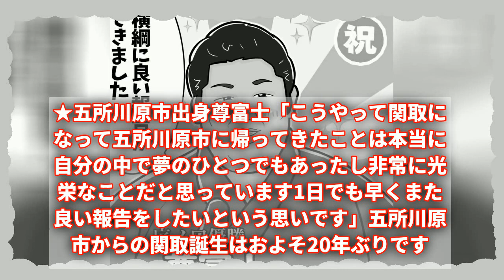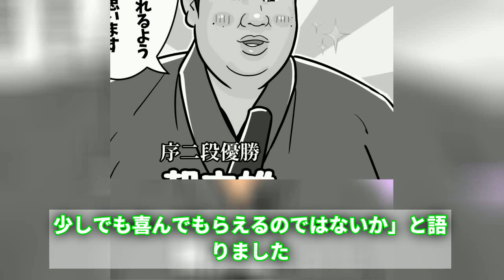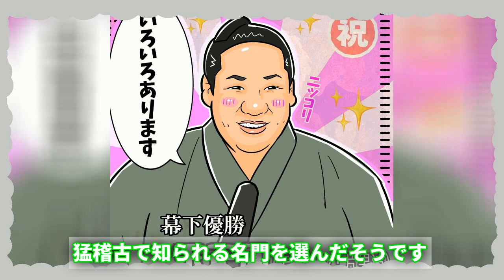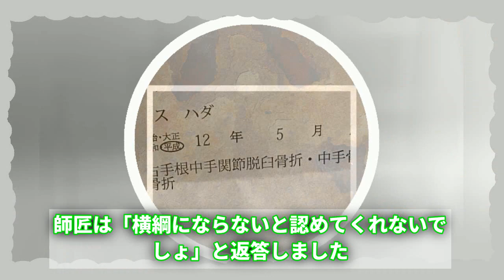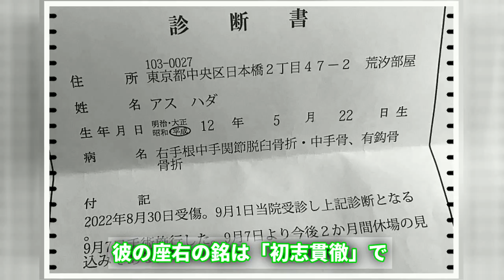五所川原市が誇る新十両、尊富士が市役所へ昇進報告！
青森県五所川原市の市長が、大相撲五所川原市出身の力士・尊富士の昇進を報告した。市役所で開かれた昇進報告会で、市長は「おめでとう!」と声を掛けた。尊富士は2013年に初土俵を踏み、昨年5月に新入幕を果たした。